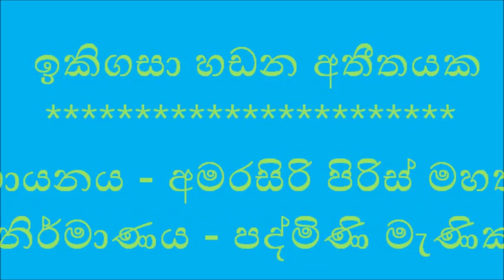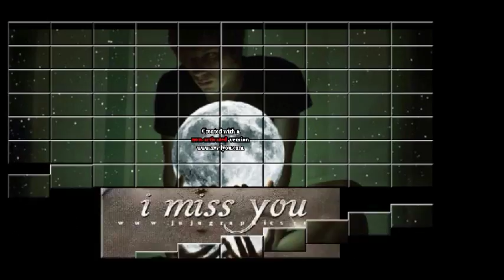iki gasa hadana .... ( අමරසිරි පිරිස් )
ඉකිගසා හඩන අතිතයක කදුළු එක්ක ගනුදෙනු කරනා ..
මට මගේ නොවන මගේම ආදරයක් තිබුණා.

( අතිතය කෙතරම් ඉක්මනට අපෙන් ඈත් උනාද  )